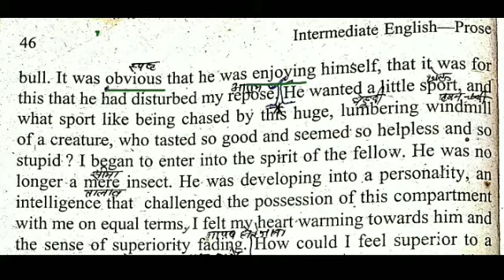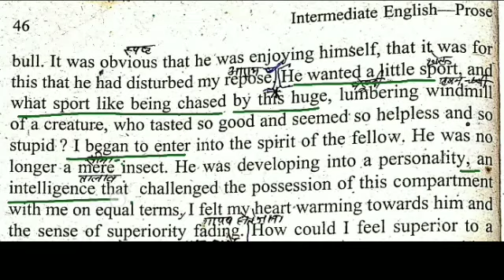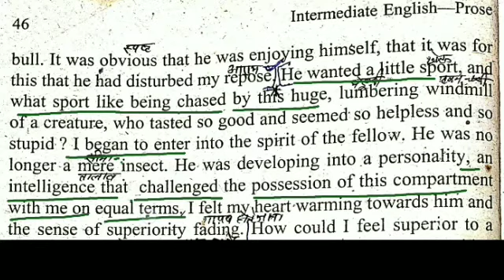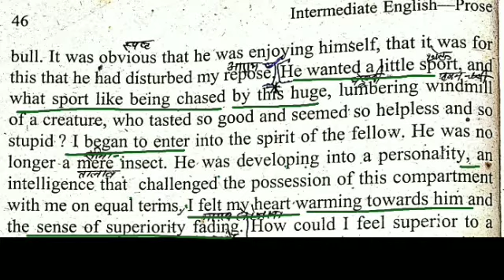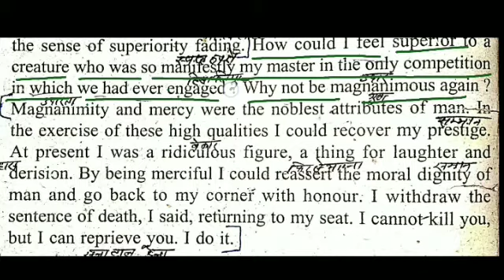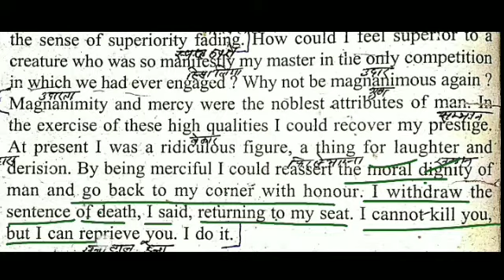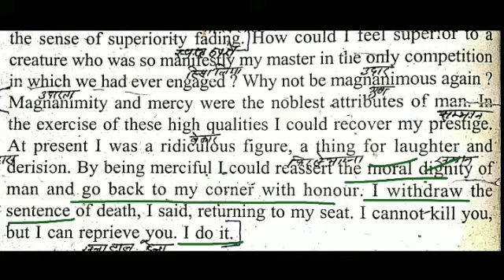A Fellow Traveller Part 6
12th Classes English